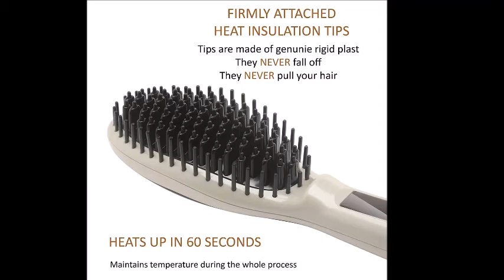hair straightener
I have long thick hair. It used to be straight straight. I didn't need to worry about spending time on straightening it, I just had to brush it. I guess it is true that everybody wants what they don't have. I had black hair, I wanted blonde- so I bleached it. I had straight hair- I wanted wavy - so I permed it. I used product after product - all these chemicals just about ruined my hair.
I had got to the point to where i didn't want to use even a hair dryer on my hair - scared the heat would eventually make me bald.
I then heard of the brush straighteners. Everybody wanted one. I was included in the everyone. I did try a couple different ones. They did okay, but not great.
I can say not all straighteners is the same. I wanted to try out this one. AND I did. Compared to the others of it's type this one is like day and night or night and day.
Either way - this is really professional quality. It is simple to use. Heats up fast and works faster. I just plug it in, set it at the temperature I want to use and it doesn't take 5 minutes to do my hair.
No, my hair at 44 may never again be like it was at 24, but this is one beauty tool that gives me the confidence that I need to face each day. I have now went back black, stopped with the perms and realized that I am happy with who I was all along.
This was sent to me to test out in exchange for sharing my experience and unbiased opinion of it.